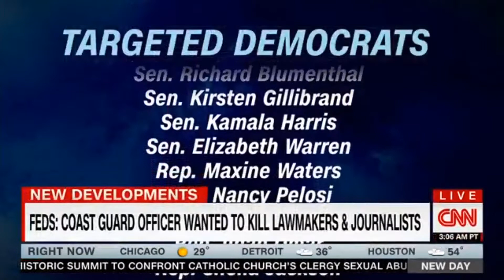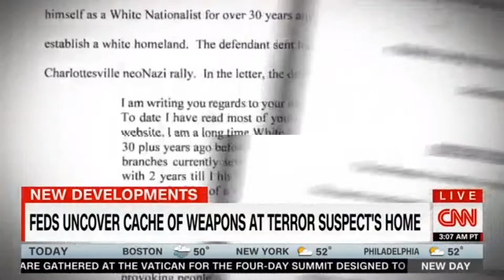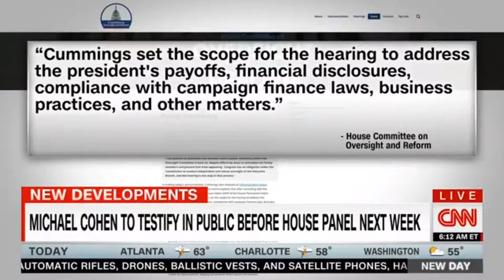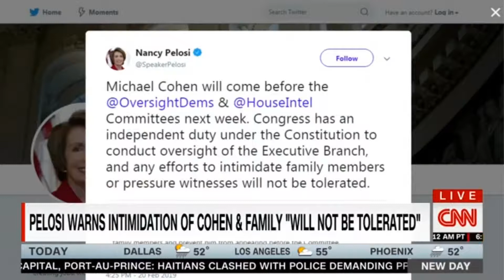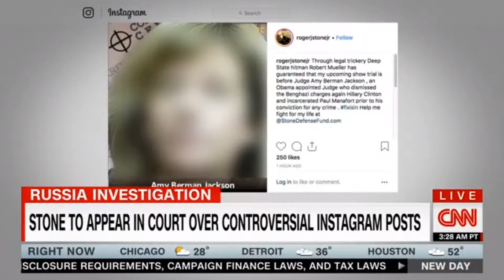CNN News FEB 21, 2019 - CNN New Day 6AM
CNN NEWS
12:00 am – 1:00 am Anderson Cooper 360
1:00 am – 2:00 am Cuomo Prime Time
2:00 am – 4:00 am CNN Tonight with Don Lemon
4:00 am – 6:00 am Early Start with Christine Romans & Dave Briggs
6:00 am – 9:00 am New Day with Alisyn Camerota and John Berman
9:00 am – 11:00 am CNN Newsroom with Poppy Harlow and Jim Sciutto
11:00 am – 12:00 pm At This Hour with Kate Bolduan
12:00 pm – 1:00 pm Inside Politics w/ John King
1:00 pm – 2:00 pm CNN Right Now with Brianna Keilar
2:00 pm – 4:00 pm CNN Newsroom with Brooke Baldwin
4:00 pm – 5:00 pm The Lead with Jake Tapper
5:00 pm – 7:00 pm The Situation Room
7:00 pm – 8:00 pm OutFront
8:00 pm – 9:00 pm Anderson Cooper 360
9:00 pm – 10:00 pm Cuomo Prime